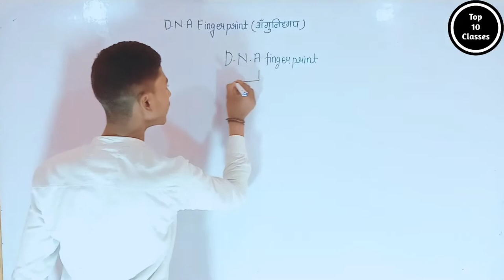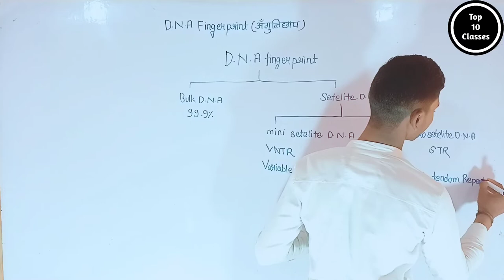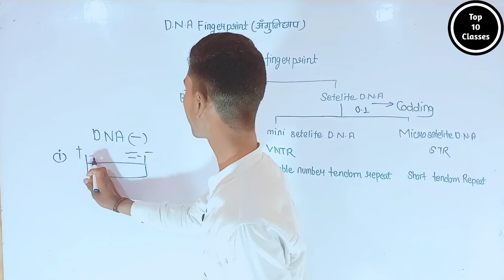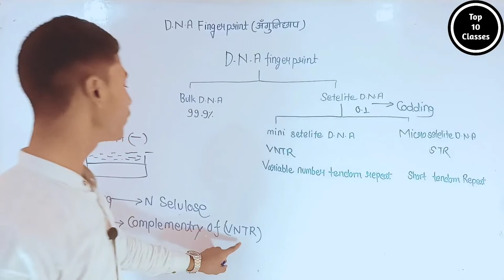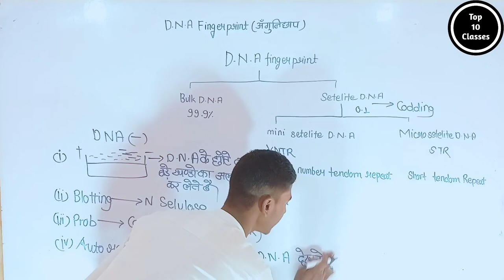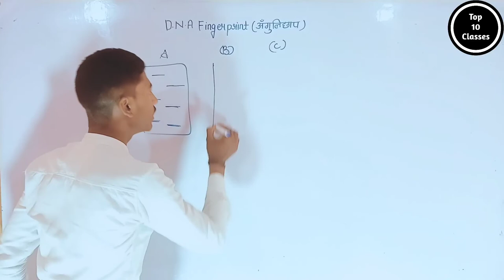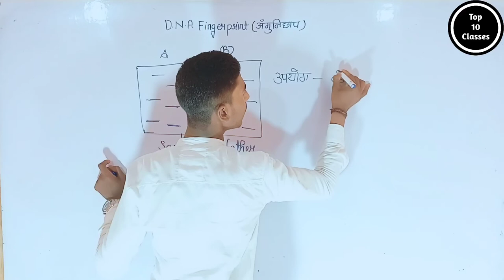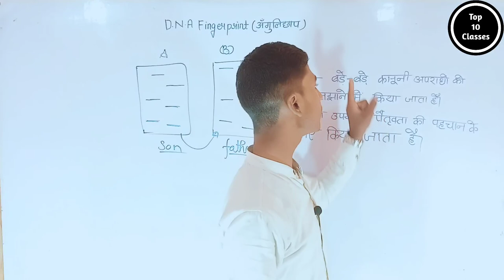What is DNA Fingerprint | Class 12 Biology